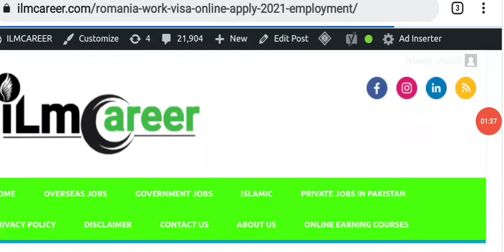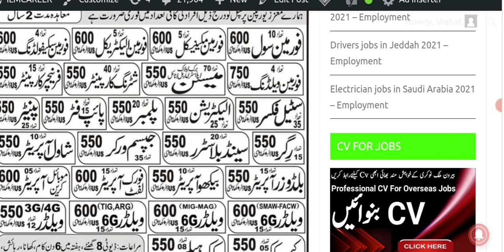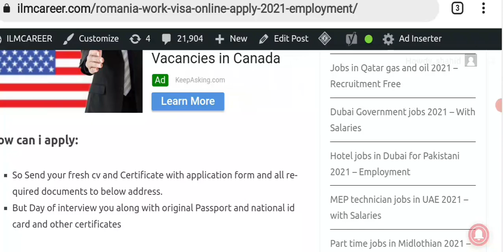Romania work visa online apply 2021 for Pakistani